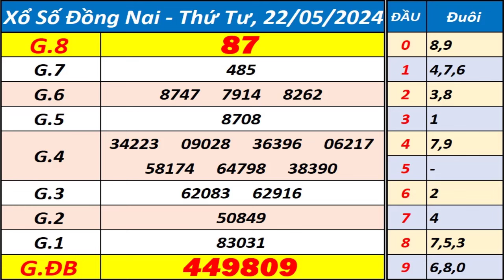Xổ số Đồng Nai ngày 22 tháng 5 - XSDN - KQXSDN - SXDN - Xổ số kiến thiết Đồng Nai hôm nay